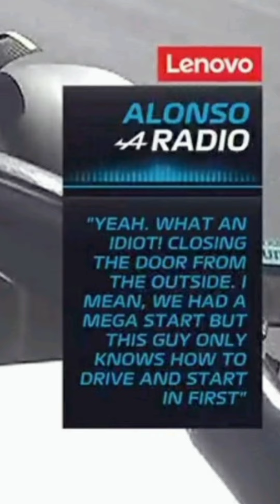VERSTAPPEN CORRE F1 2022 NO MODO EASY E HUMILHA NA BÉLGICA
VERSTAPPEN CORRE F1 NO MODO EASY E HUMILHA NA BÉLGICA

Victor Martins analisa o GP da Bélgica em que Max Verstappen já era líder da corrida na volta 11 depois de largar em P14. Para o jornalista, o holandês da Red Bull merecia muito mais que um título na temporada 2022 da Fórmula 1 por estar muito acima dos rivais, ainda mais em uma corrida em que seu eventual rival mais forte se tivesse condições, Lewis Hamilton, teve um momento juvenil no acidente com Fernando Alonso após a largada.

Facebook | Twitter | TikTok | Instagram | Twitch | Pinterest @grandepremio

É palmeirense? Siga o @ONossoPalestra